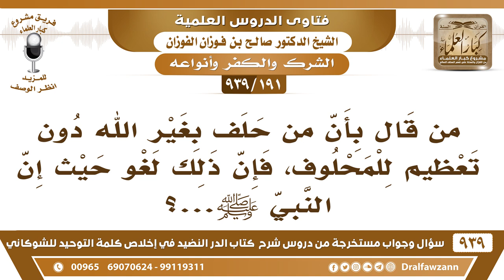[191 -939] ما رأيكم في قول من قال: "الحلف بغير الله دون تعظيم للمحلوف هو من اللغو"؟ - صالح الفوزان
-[191 -939] السؤال: من قال بأن من حلف بغير الله دون تعظيم للمحلوف، فإن ذلك لغو حيث إن النبي ﷺ...؟
الجواب: لا ما يمكن يحلف وهو من غير تعظيم أبدًا هذا كذب ما يمكن يحلف به إلا وهو يعظمه وليس هذا من لغو اليمين هذا شرك تقول من لغو اليمين وهو شرك؟! «من حلف بغير الله فقد كفر وأشرك».
للاشتراك في قناة الشيخ صالح الفوزان

للاستفسار والإقتراحات والدعم
رئيس الفريق
لمشروع كبار العلماء